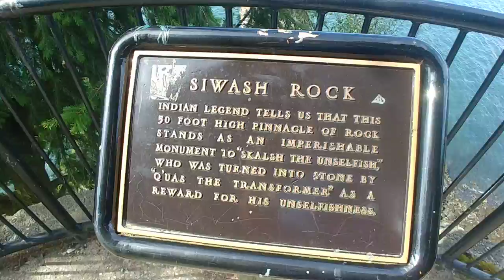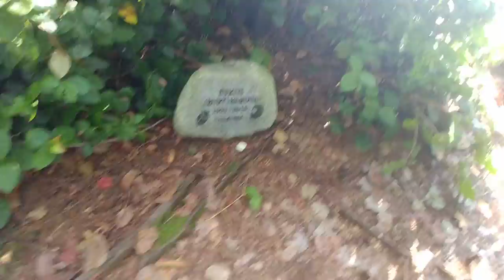Siwash Rock Lookout stroll - August 2020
Here's a fantastic viewpoint right off the trail.